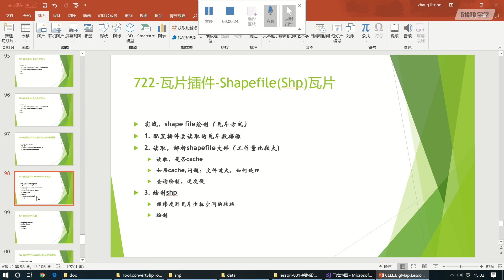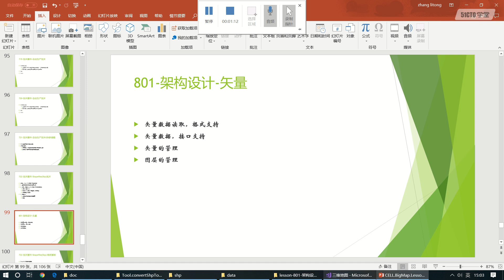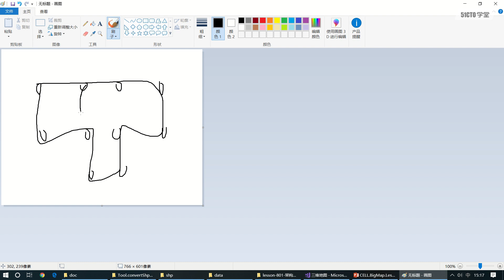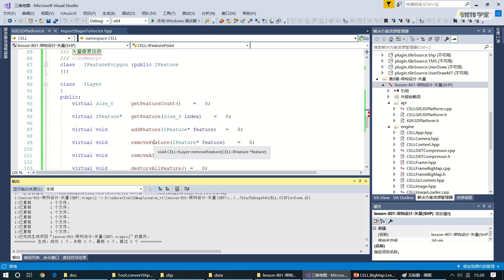101 lesson 801 架構設計 矢量